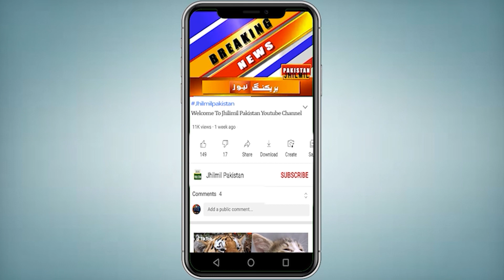Breaking News: Karachi Me Firing | Karachi News Today | Boart Basin Hotel News Today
Topics Cover In this Video:
boat basin
boat basin karachi
boat basin food street
basin
dera boat basin
boat basin clifton
boat basin street karachi
agana boat basin
boat basin park karachi
karachi
chori in karachi
karachi news
karachi mein
karachi city
letest video karachi
latest update karachi videos
karachi news
breaking news
latest news
news
pakistan news
karachi today news
hotel visit
cctv in hotel
karachi pakistan
karachi latest updates
daketi
karachi city

BreakingNews